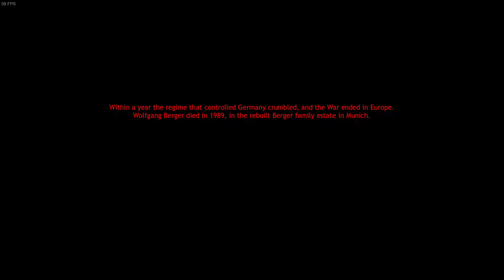Company Of Heroes Immersion Mod: Oosterbeek: Der Hexenkessel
“The Operation Market Garden will soon be no more...”
Allied Polish Paratrooper reinforcements have dropped across the Rhine in Driel. They are making ready to cross the river. Kampfgruppe Lehr must prevent the commandos from linking up with the Airborne forces holed up in Oosterbeek.
Minha Steam:
💻HARDWARE💻
✔ Processador: I5-9400F COFFEE LAKE
✔ Placa Mãe: ASUS TUF B360M-PLUS
✔ Fonte: Cooler Master MWE V2 750W 80 Plus Gold
✔ Placa de vídeo: RTX 3060ti ASUS 8GB GDDR6
✔ Memoria: 16GB DDR4 2400mhz HYPERX FURY
✔ SSD: Kingston NV1 SNVS/500G
✔ Cooler P/ Processador: COOLERMASTER ML120l TUF RGB
✔ Sistema Operacional: WINDOWS 11
✔ Placa De Som: ASUS XONAR DGX 5.1
🖥️ PERIFERICOS 🖥️
✔ Teclado: Logitech G213
✔ Mouse: Logitech G502 SE
✔ Gabinete: Cooler Master Masterbox MB500 TUF Gaming
✔ Mousepad: EVGA GAMING